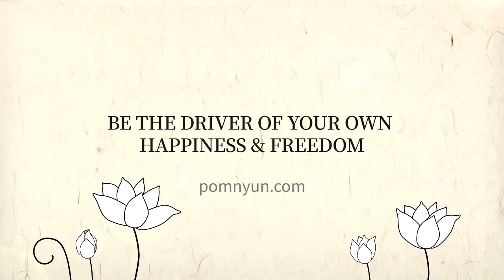What Would You Advise about Forgiveness ?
I have a question in regards to forgiveness. So suppose someone, who you are very close to, has trespassed you, and hurt you by doing something very wrong. And not only hurt you but hurt the loved ones around you terribly, but you still care about this person very much. But it’s hard for you to face them now. How or what would you advise in going throughout the forgiveness process and learning to let go?

Ven. Pomnyun's Answer to " What Would You Advise about Forgiveness ?"
Selection from a Dharma Q&A session at American University (Sep. 27, 2017)